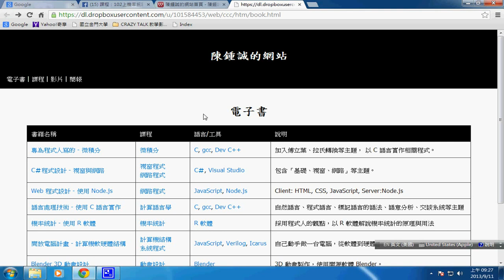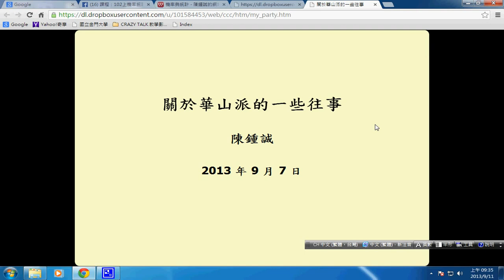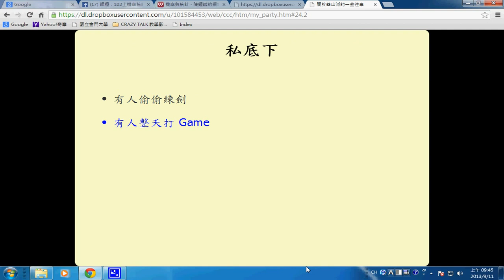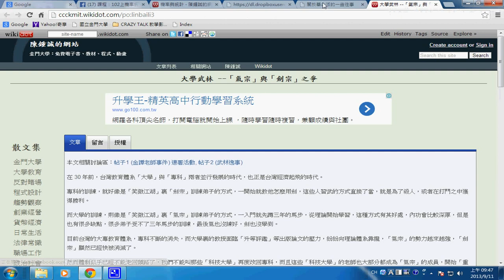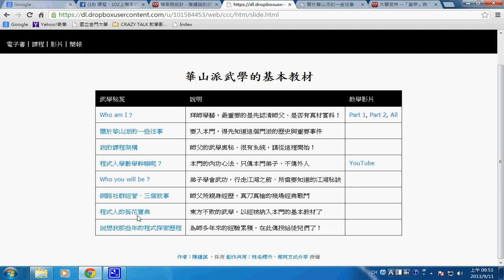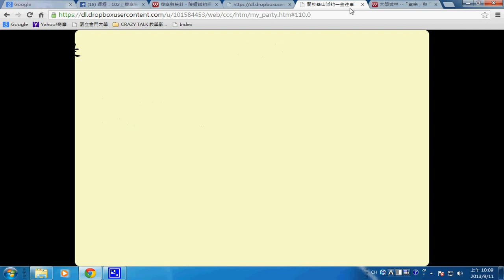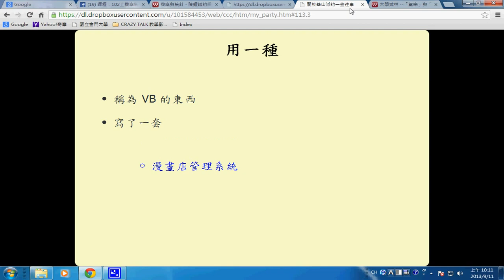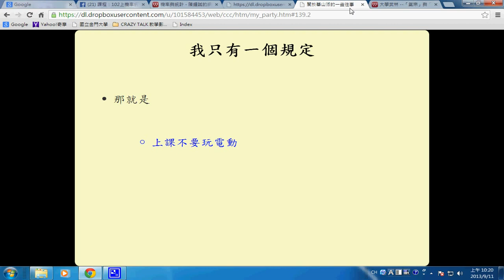機率統計課：關於華山派的一些往事 -- my party